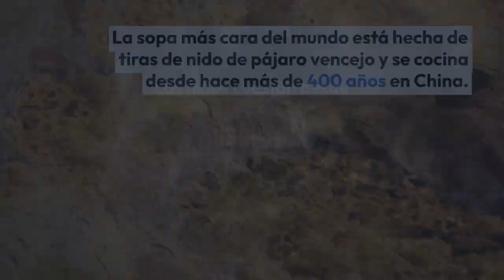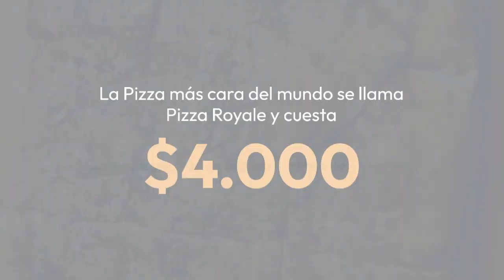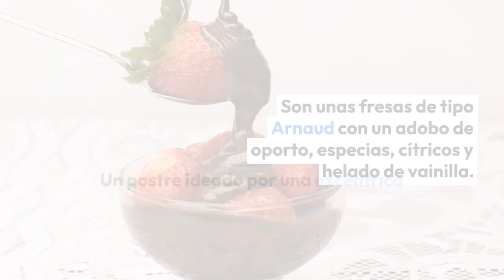LAS COMIDAS MAS CARAS Y LUJOSAS DEL MUNDO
¿Te has preguntado alguna vez cuál es la comida más cara del mundo? ¿Te imaginas pagar miles de dólares por tan solo una porción de un platillo? En este video, vamos a conocer las comidas más caras y lujosas del mundo, que solo unos pocos privilegiados pueden darse el lujo de disfrutar.

Desde una pizza con oro comestible hasta un suculento platillo de caviar blanco en una isla privada, estas comidas son solo para los más adinerados. También verás platillos exóticos que solo se encuentran en ciertas partes del mundo y cómo son preparados.

Conocerás los ingredientes más raros y valiosos utilizados para crear estas comidas y cómo se crean sus versiones más extravagantes y exclusivas. Además, te mostraremos las locaciones donde se sirven estas delicias culinarias, para que puedas soñar despierto con lugares en los que quizá algún día puedas disfrutar de estos platillos.

Así que, prepárate para descubrir las comidas más costosas y lujosas del mundo. ¿Estás seguro de que estás listo para conocerlos? ¡Vamos a empezar!